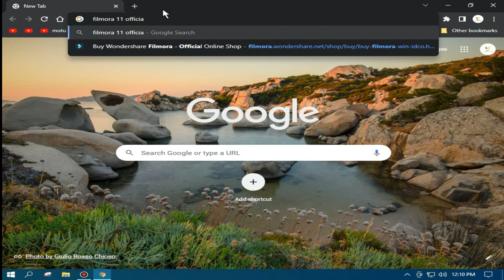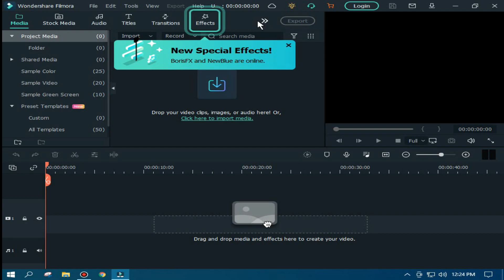How To Download & Install Filmora 11 on Windows 10 - 32Bit & 64Bit - Best Editing/Recording Software